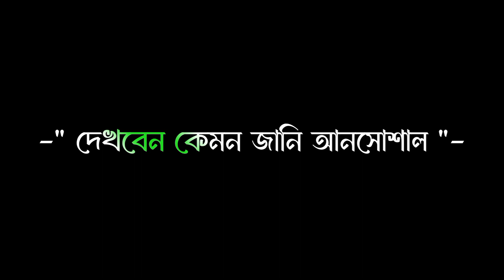💫islamic black screen lyrics video💕 | abu taha muhammad adnan new lecture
‎@DrMizanurRahmanAzhari @AbuTawHaaMuhammadAdnan @ParadiseTV77 @jubayerwaztv @Rose Tv24original @QuranicLifeBD @alorporoshvideo @NURALAMISLAM_ @MahfilTv @dawaahofc @seshjamanargolpoofficial @Abu TawhaTvOfficial @ayishatv1 @ARH_media @itsminhazeditz.@islamicstatus5923 @daniyalwrites02 @IslamicEdits786 @emotionalwazbangla5551 @tnshorav

Tag,

black screen Islamic video,
Islamic short video status
new,
Islamic new lecture,
new Islamic motivational
speech,
Abu thaa Mohammad adnan
new lecture,
new Islamic lecture 2024,
black screen video status
sad,
sad status video,status video for whatsApp,
new black screen video Islamic, lyrics video black screen Islamic,sad status video, status video 2024 new,